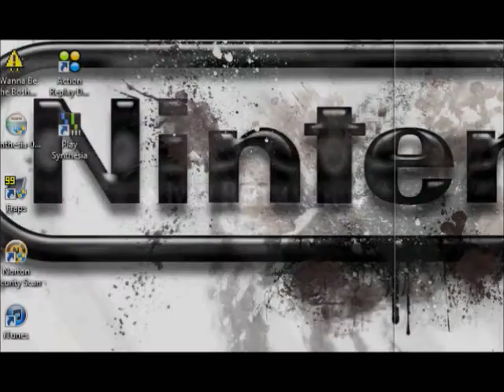RSW: True Murderous Intent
Enjoy RSW's newest CPV! It only took me eight years to upload it! Hopefully the next one won't be so long.